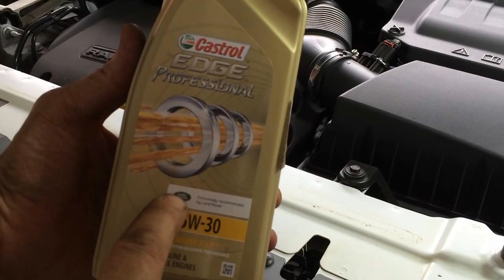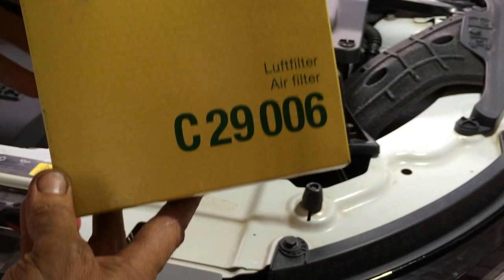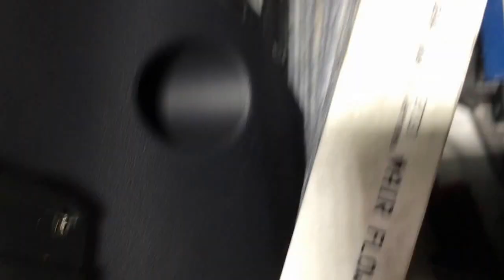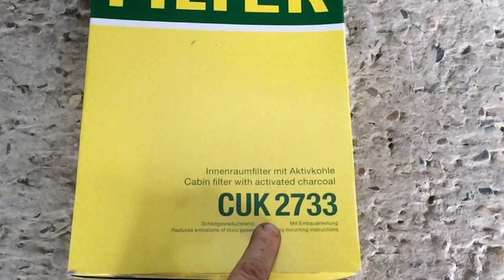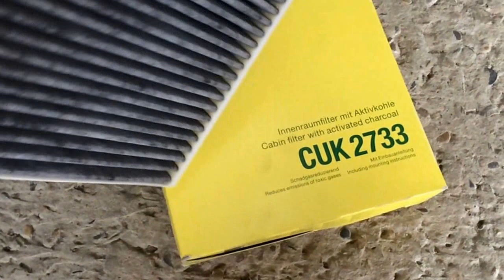Ленд Ровер Эвок 2,2 2011 года меняем масло и фильтра а так же салонный фильтр Range Rover Evoque‎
Ленд Ровер Рендж Ровер Эвок 2,2  2011 года меняем масло в двигателе и фильтра а так-же салонный фильтр Range Rover Evoque‎